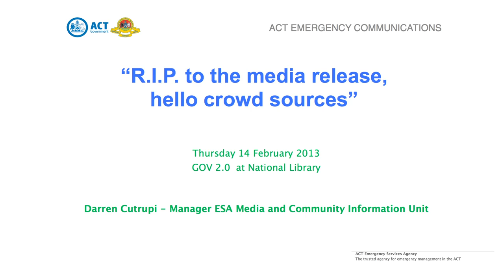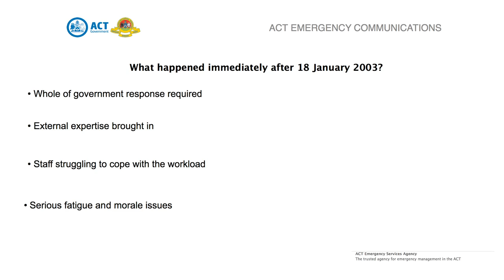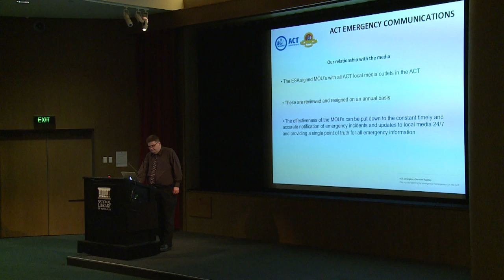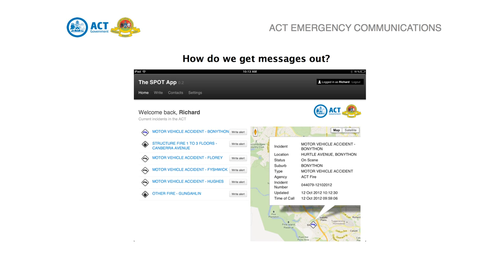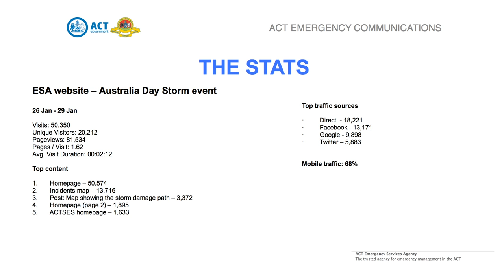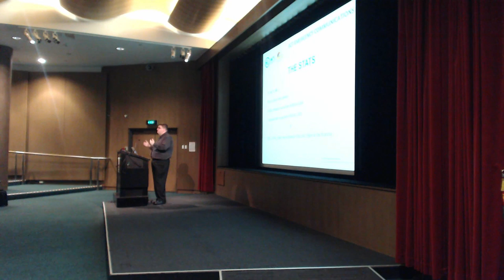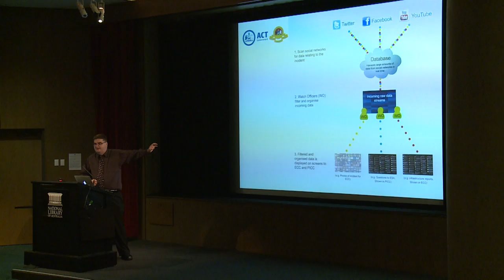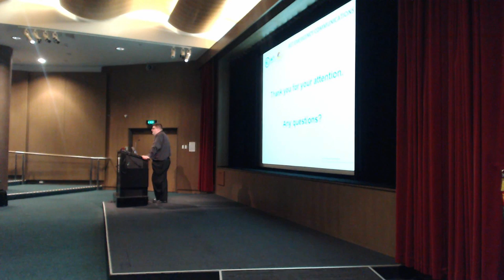Darren Cutrupi - "R.I.P. to the media release, hello crowd sources"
"R.I.P. to the media release, hello crowd sources" on the use of social media in real-time emergency communications by Darren Cutrupi of the ACT Emergency Services Agency.

Darren Cutrupi has been the Manager, Media and Community Information at the ACT Emergency Services Agency for the past nine-and-a-half years.

In that time he has taken the ESA from having no real system to provide the community with alerts, updates and warnings to now be an industry leader in the provision of timely and accurate public notifications of emergency incidents.

This includes the ESA website, social media accounts, an internal process the ESA calls THE SPOT (The Single Point Of Truth) and an internally designed app to take care of all the technical side of publishing and distribution information to a range of sources, platforms and people in real time.

Before joining the ESA, Darren spent fifteen years working in commercial radio in NSW, ACT, QLD and TAS, initially as an announcer then as a journalist at stations including 2UE, 2HD, 2CC, 2CA, 104.7 and MIX 106.3. Darren reported from the scene of the Old Canberra Hospital Implosion and won a radio industry award (RAWARD) for his work as the local journalist at 2XL Cooma during the Thredbo Landslide.

Darren has built several websites using WordPress and is also a massive Manly-Warringah Sea Eagles fan.

Filmed 14th February 2013 at the National Library of Australia in Canberra.